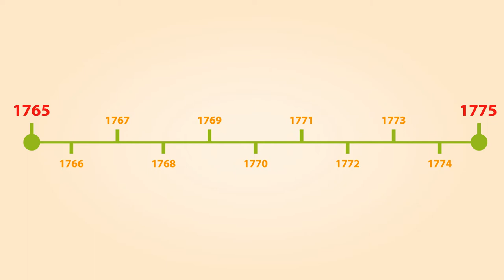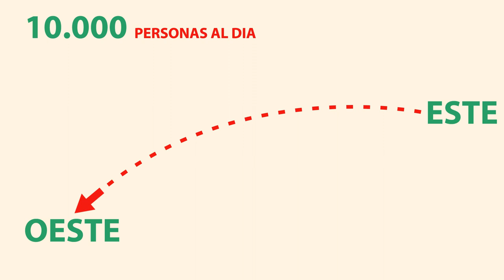Mueve la noviolencia / U8 / Experiencias de noviolencia: la Época Moderna y Contemporánea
Un recorrido de ejemplos de noviolencia en distintas culturas y continentes, con los cuales podremos aprender de la experiencia de los últimos siglos.

Para descargar los vídeos y las unidades didácticas asociadas, visite la web